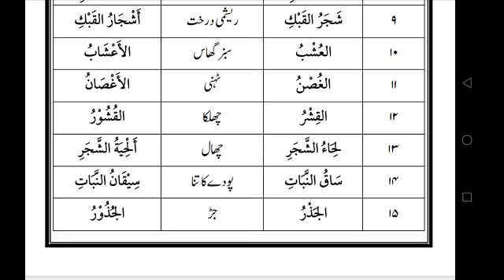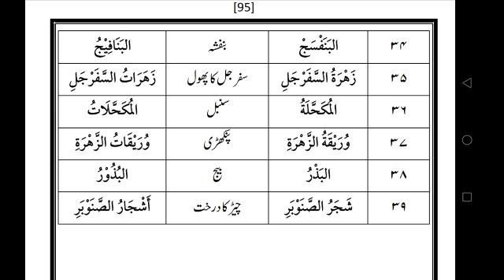ARBI MUFRADAT (عربی مفردات درخت وپھول سبق 22)LESSON 22.BY Moulana AFROZ ATTARI.